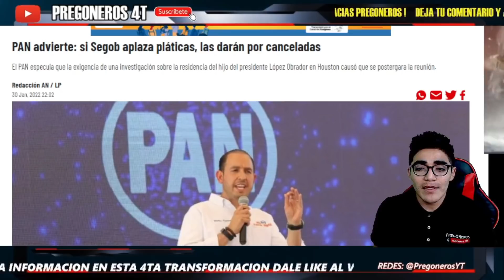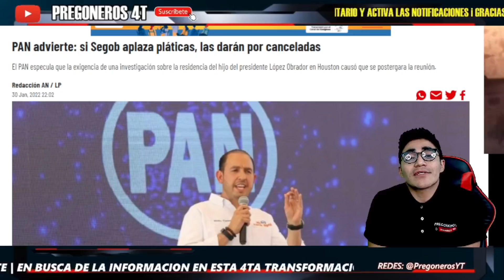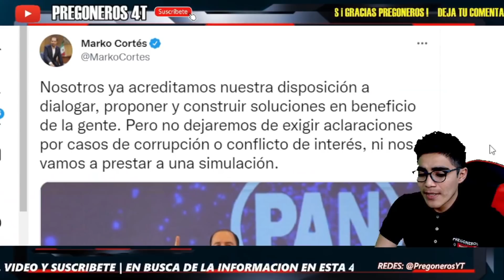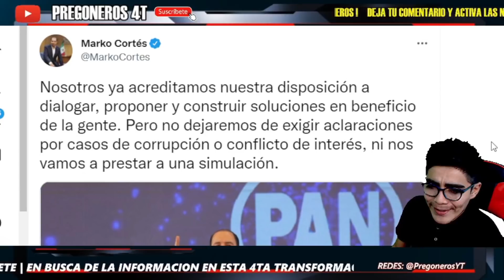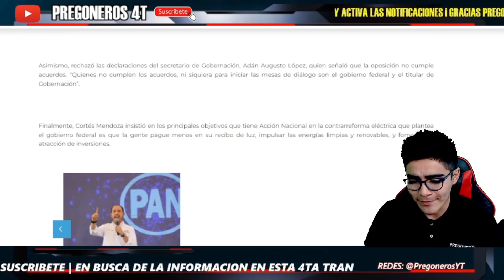¡ SE ENCABRONθ MARKO CORTES ! ¡ MANDA ULTIMATUM A SEGOB ! ¡ LO DEJARON VESTIDO Y ALBOROTADO !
Pregoneros 4T !!!